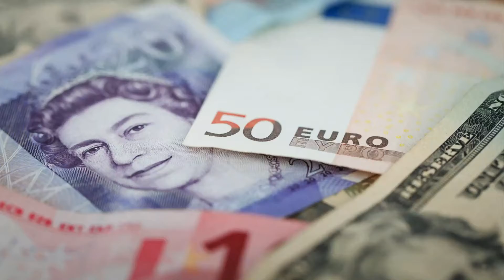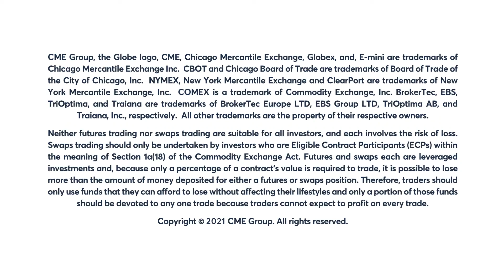November 15 FX Commentary: Larry Shover discusses.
European COVID-19 news flow, sturdy Empire State Manufacturing, and higher U.S. yields keep euro on the defensive. Larry Shover explains.